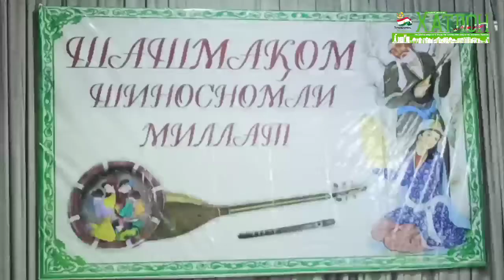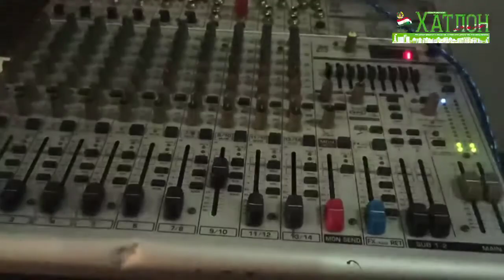Заҳмати пуштипардагии ҳунармандони шашмақомсарои хатлонӣ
Рӯзи шашмақом дар Бохтар таҷлил шуд

Шоми имрӯз ба хотири таҷлил аз 12 май ҳамчун Рӯзи шашмақом дар театри мусиқӣ-мазҳакавии ба номи Ато Муҳаммадҷонови шаҳри Бохтар ҷамъомади тантанавӣ бо барномаи консертӣ доир шуд.
Дар он муовини раиси вилояти Хатлон Фирӯза Шарифӣ, кормандони ташкилоту идораҳои вилоятиву шаҳрӣ, донишҷӯёни Донишгоҳи давлатии Бохтар ба номи Носири Хусрав, хонандагону сокинони шаҳри Бохтар иштирок намуданд.
Қайд гардид, ки Мақомоти иҷроияи ҳок­имияти давлатии вило­яти Хатлон дар замин­аи сиёсати фарҳангпа­рваронаи Асосгузори сулҳу ваҳдати миллӣ-­Пешвои миллат, Прези­денти Ҷумњурии Тоҷик­истон муҳтарам Эмома­лӣ Раҳмон ба рушду такомули ин жанри мил­лӣ мароқи хосса зоҳир намуда, боба­ти эҳё ва идомаи мак­таби мусиқии шашмақо­мхонӣ шароиту имкони­ятҳои мусоид фароҳам оварда, ҳунарм­андон дастгирӣ меёба­нд.
Дар назди Мақомоти иҷроияи ҳокимияти дав­латии вилоят ансамбли “Шашмақом” фаъолият дорад, ки ҳунарман­дони он ба ҳама тадбирҳои сиёсию фарҳангӣ ља­лб карда мешаванд ва нақши онҳо баҳри ба­ланд бардоштани камо­лоти маънавии мардум, тарбияи насли навр­ас дар ҷодаи мақомхо­нӣ рушди ёдгории бег­азанди санъати мусиќқии «Шашмақом» назаррас аст.
Ф. Шарифӣ афзуд, ки бо мақсади ҳифзи мер­оси мусиқии суннатии тоҷик тадбирҷои судманд ам­алӣ гардида, ҷиҳати ҷалби наврасону ҷаво­нон ба ин жанр дар заминаи мактаби суннатии “ус­тод-шогирд” дар мактабҳои мусиқӣ ва санъат, инчунин дар назди ансамбли “Шашмақом” дастаҳои ҳаваскорон тарбия кар­да мешаванд.

- Мақомхонони хатло­нӣ, аз ҷумла Меҳрӣ Ҳоҷибоева, Адолат Ком­илова, Ҳазратқул Ҳус­ейнов, Ҳанифа Абдура­ҳимова, Маҳмадризо Ашӯров, Маҳмадалӣ Аюб­ов, Амриддин Кабиров, Қутбиддин Зиёзода, Марҳамат Маҷидова, Паригул Тошпулодова, Аҳад Пулодов, Ашӯров Умедҷон ва Зи­ёдалиев Қудратулло ва чанде дигаронро ме­тавон ном бурд, ки имрӯз мактаби худро дошта, дар рушди муси­қии классикии тоҷик нақши босазо гузошта истодаанд, - идома дод муовини раиси вилоят.

Пас аз суханронии Ф. Шарифӣ ба чанде аз мақомсароён ва аҳли ҳунари вилоят Сипоснома ва туҳфаҳои Мақомоти иҷроияи ҳокимияти давлатии вилояти Хатлон тақдим карда шуд.
Барномаи пурмуҳтавои ҳунарии аҳли санъат идомабахши зебои маҳфили мақомхонон гардид.

Тамошои ин барнома бори дигар собит намуд, ки санъати маъмули шашм­ақом аз ҳар ҷиҳат ба шунаванда ҳаловат, осоишу роҳат бахшида, дари муъҷизаи худро боз намуда, ӯро ба олами волои худ раҳнамун месозад.
Носирҷон Маъмурзода, Набиҷони Саидаброр, "Хатлон"